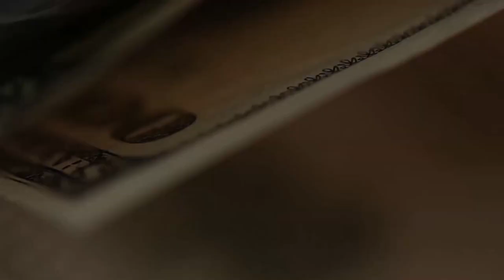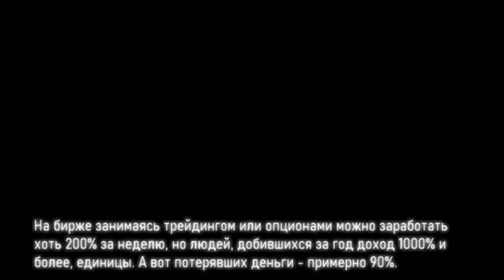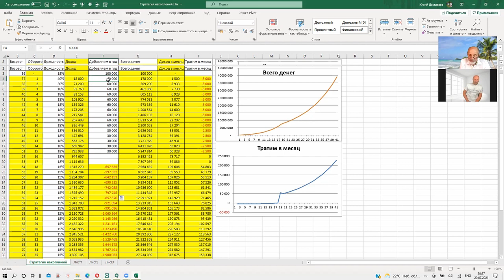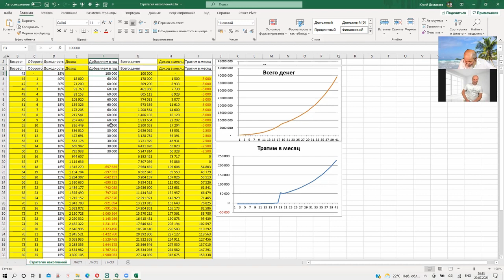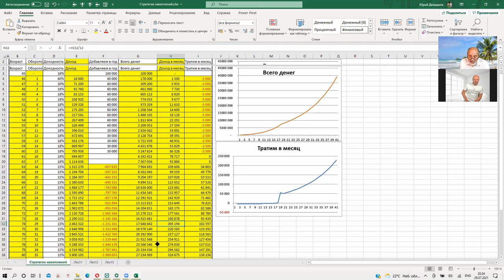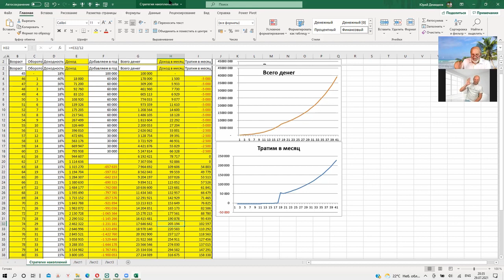Биржа для того чтобы зарабатывать? Нет. Для того чтобы инвестировать. Стратегия накоплений.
Надо ли идти на биржу, если хочешь заработать много денег?
Такой вопрос прямо задал мне мой собеседник. Я, как человек искренний, был вынужден сказать ему всю правду о бирже и возможности там заработать.
Биржа - это место, где надо инвестировать, а не зарабатывать. И не рассчитывать на чудесное обогащение на небольших деньгах и без опыта.
Стратегия накоплений - наглядная иллюстрация к тому, что закон о сложных процентах работает. Но она работает на более длинных периодах. И этим точно надо заниматься.

Брокерский счет в Открытии от меня или